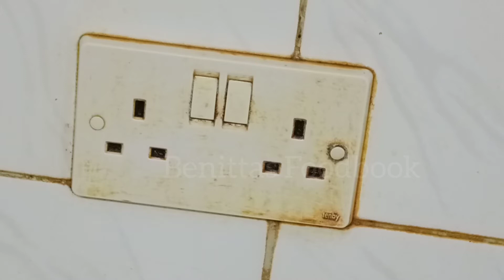How to clean switch board / switch board cleaning tips/benittasfoodbook